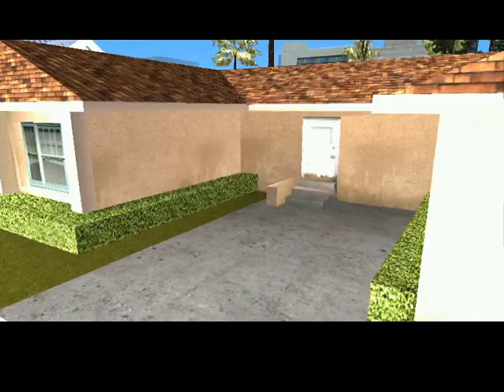GTA Grand Theft Auto San Andreas Full Gameing Mode Mission 59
All missions marathon of one of my favorite games GTA San Andreas on PC.